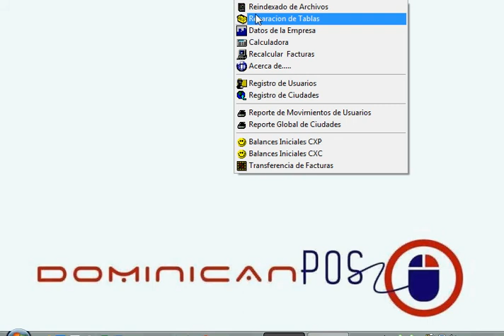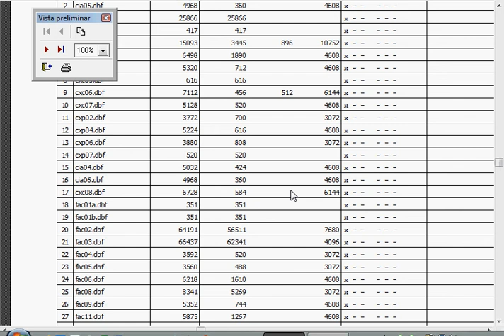Dominican POS Registro Utilitarios